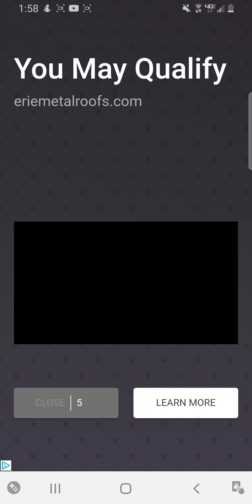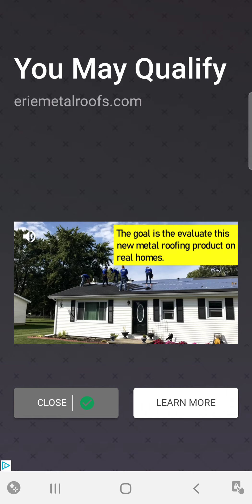Bubble Poke- Levels 35-36 (Intro Episode)